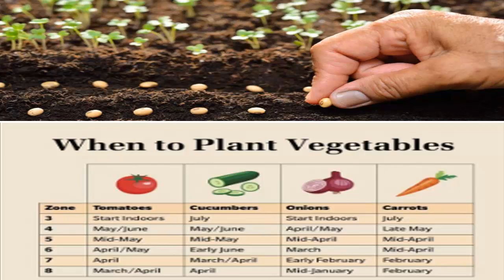কখন শাকসবজি লাগাতে হবে এবং কেন তার জন্য চূড়ান্ত নির্দেশিকা Guide to when to plant vegetables & why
কখন শাকসবজি লাগাতে হবে এবং কেন তার জন্য চূড়ান্ত নির্দেশিকা The Ultimate Guide to when to plant vegetables and why
কখন শাকসবজি লাগাতে হবে এবং কেন তার জন্য চূড়ান্ত নির্দেশিকা
জনপ্রিয় সবজি রোপণের সেরা সময়: এখন আসুন কিছু সাধারণ সবজির ফসল কখন রোপণ করতে হবে তা একটু ঘনিষ্ঠভাবে দেখে নেওয়া যাক:

টমেটো: বাইরে টমেটো রোপণের জন্য শেষ তুষারপাতের/ শীতের শেষ তারিখ পর্যন্ত অপেক্ষা করুন। সর্বোত্তম বৃদ্ধির জন্য মাটির তাপমাত্রা 60°F (15.5°C) এর উপরে হওয়া উচিত।

গাজর: বসন্তের শুরুতে মাটির কাজ করা যায় বলে গাজর রোপণ করা যেতে পারে। সেরা ফলাফলের জন্য সরাসরি মাটিতে বীজ বপন করুন।

মরিচ: মরিচ উষ্ণ-ঋতুর ফসল এবং তুষারপাতের/ শীতের শেষ বিপদ কেটে যাওয়ার পরে রোপণ করা উচিত। সফল রোপনের জন্য মাটির তাপমাত্রা প্রায় 70°F (21°C) হওয়া উচিত।

লেটুস: লেটুস শীতল তাপমাত্রা পছন্দ করে এবং বসন্তের শুরুতে মাটিতে কাজ করার সাথে সাথে রোপণ করা যেতে পারে। ক্রমাগত ফসলের জন্য, ক্রমবর্ধমান মরসুমে প্রতি কয়েক সপ্তাহে বীজ বপন করুন।

মটরশুটি: মটরশুটি হল উষ্ণ-ঋতুর ফসল যা হিমের সমস্ত বিপদ কেটে যাওয়ার পরে রোপণ করা উচিত।  সর্বোত্তম অঙ্কুরোদগমের জন্য মাটির তাপমাত্রা 60°F (15.5°C) এর উপরে হওয়া উচিত।

টাইমিং বাগানের সবকিছু, বিশেষ করে যখন সবজি রোপণ আসে. বিভিন্ন ফসলের জন্য রোপণের সর্বোত্তম সময় এবং এই সময় বিবেচনার পিছনে কারণগুলি বোঝার মাধ্যমে, নতুনরা একটি সফল এবং প্রচুর ফসলের জন্য নিজেদের সেট করতে পারে। আপনার রোপণের সময়সূচী পরিকল্পনা করার সময় আপনার স্থানীয় জলবায়ু, তুষারপাতের তারিখ, মাটির তাপমাত্রা এবং দিনের দৈর্ঘ্য বিবেচনা করতে ভুলবেন না। কিছুটা জ্ঞান এবং যত্নশীল পরিকল্পনার সাথে, আপনি শীঘ্রই আপনার নিজের বাগানে আপনার শ্রমের ফল (এবং শাকসবজি) উপভোগ করবেন। শুভ বাগান!

The Ultimate Guide to when to plant vegetables and why
Best Times to Plant Popular Vegetables: Now let’s take a closer look at when to plant some common vegetable crops:

Tomatoes: Wait until after the last frost date to plant tomatoes outdoors. Soil temperatures should be above 60°F (15.5°C) for optimal growth.

Carrots: Carrots can be planted as soon as the soil can be worked in early spring. Sow seeds directly into the ground for best results.

Peppers: Peppers are warm-season crops and should be planted after the danger of frost has passed. Soil temperatures should be around 70°F (21°C) for successful transplanting.

Lettuce: Lettuce prefers cooler temperatures and can be planted as soon as the soil can be worked in early spring. For a continuous harvest, sow seeds every few weeks throughout the growing season.

Beans: Beans are warm-season crops that should be planted after all danger of frost has passed. Soil temperatures should be above 60°F (15.5°C) for optimal germination.

Timing is everything in gardening, especially when it comes to planting vegetables. By understanding the optimal planting times for different crops and the reasons behind these timing considerations, beginners can set themselves up for a successful and bountiful harvest. Remember to take into account your local climate, frost dates, soil temperature, and day length when planning your planting schedule. With a bit of knowledge and careful planning, you’ll soon be enjoying the fruits (and vegetables) of your labor in your own garden. Happy gardening!